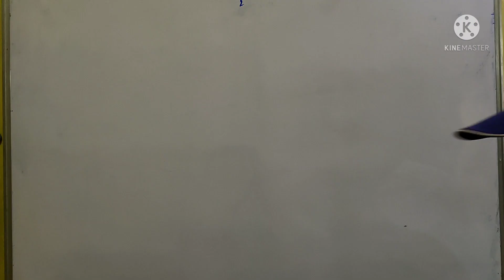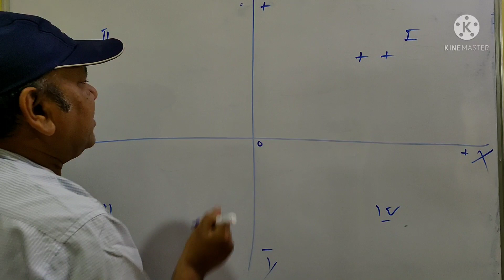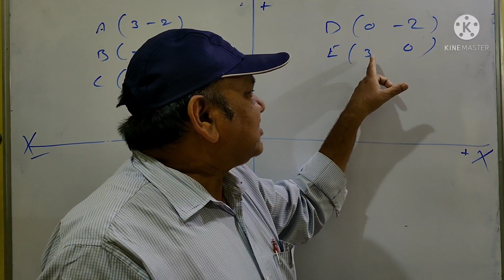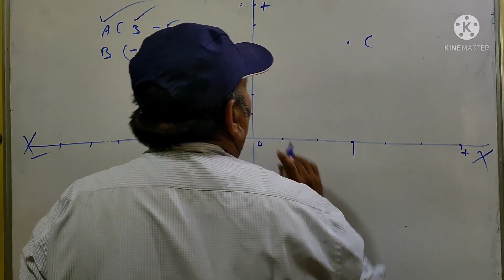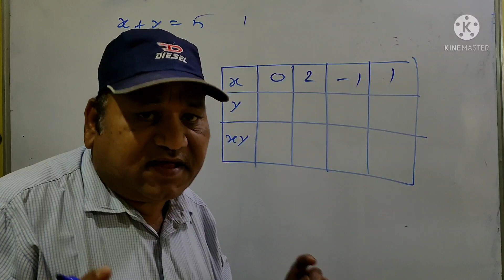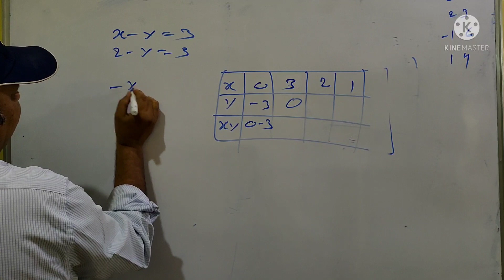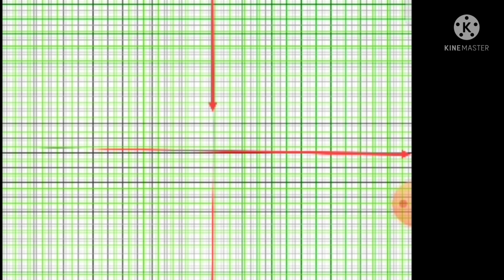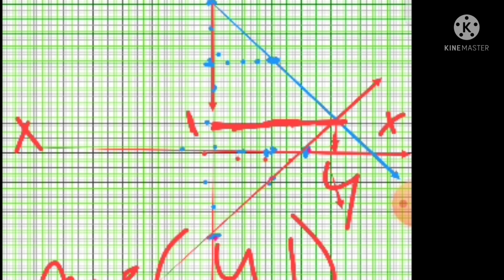draw the graph of linear equation in two variables/algebra class 10/ draw graph/shukla edu galaxy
Solving Systems of Equations in Two Variables by the Addition Method

Write both equations with x– and y-variables on the left side of the equal sign and constants on the right.

Write one equation above the other, lining up corresponding variables. ...

Solve the resulting equation for the remaining variable.

An equation for a straight line is called a linear equation. The general representation of the straight-line equation is y=mx+b, where m is the slope of the line and b is the y-intercept.

shuklaedugalaxy

shukla galaxy

edu Galaxy

दोस्तों इस वीडियो में दो चर वाले रेखिक समीकरण की पहचान परिभाषा औऱ उसे हल करने के बिल्कुल आसान विधियों को बताया गया है।यह पाठ भारत के विभिन्न राज्योँ में कक्षा आठवी से लेकर दसवीं तक कि कक्षा में सिखया जाता है

shuklaedugalaxy

shukla galaxy